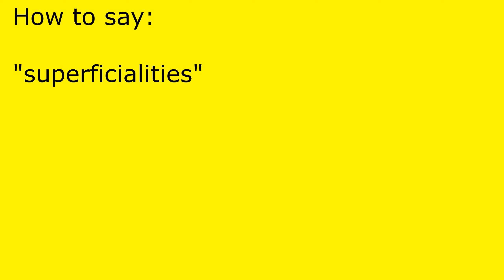How to pronounce superficialities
superficialities pronunciation.